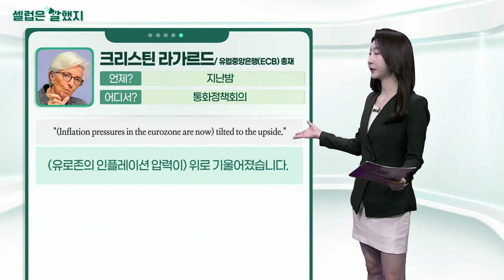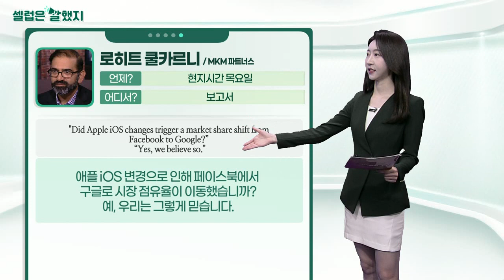크리스틴 라가르드(유럽중앙은행(ECB) 총재) / 로히트 쿨카르니(MKM 파트너스) / 티모시 애쉬(블루베이 자산운용 선임 신흥시장 전략가)_셀럽은 말했지 (20220204)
크리스틴_라가르드(유럽중앙은행(ECB) 총재) / 통화정책회의
"(Inflation pressures in the eurozone are now) tilted to the upside."
(유로존의 인플레이션 압력이) 위로 기울어졌습니다.

"such pronouncements always come with conditions."
그런 선언에는 항상 조건이 따릅니다.

로히트_쿨카르니(MKM 파트너스) / 보고서
"Did Apple iOS changes trigger a market share shift from Facebook to Google?” “Yes, we believe so."
애플 iOS 변경으로 인해 페이스북에서 구글로 시장 점유율이 이동했습니까? 예, 우리는 그렇게 믿습니다.

티모시_애쉬(블루베이 자산운용 선임 신흥시장 전략가) / 주주 서한
"The results of Erdogan’s failed monetary policy experiment."
에르도안의 실패한 통화정책 실험의 결과입니다.